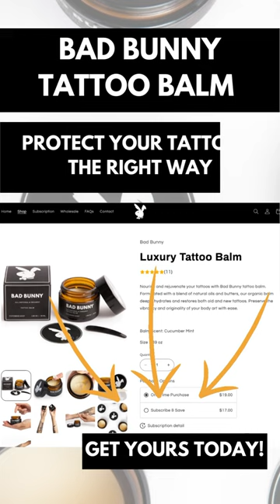LAURA ANUNNAKI, KAWAII ANIME TATTOO ARTIST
💖✨Meet @lauraanunnaki , the master of mesmerizing kawaii anime style. Her vibrant, sparkly designs will sweep you off your feet.💖✨

🌸Whether you’re in Los Angeles or Japan, seize the moment to get tatted by @lauraanunnaki !🌸

🌟Follow her journey to witness the evolution of her art. You don’t want to miss out.🌟

Follow @bad.bunny.tattoo 🐰